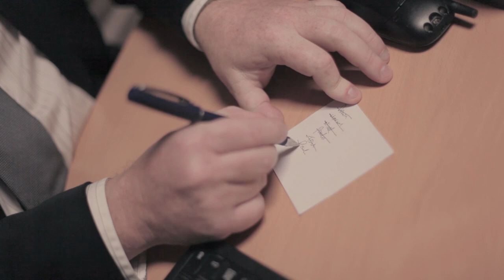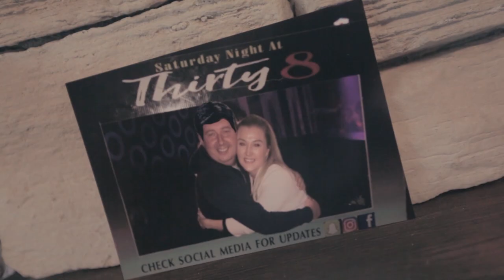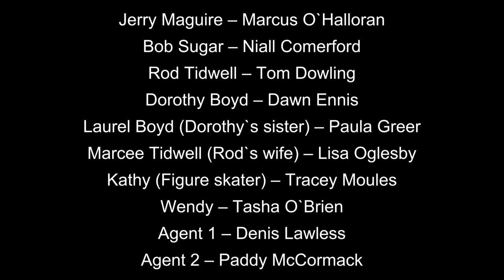The OSCARZ | Edenderry GAA/Derry Rovers | Jerry Maguire | Movie